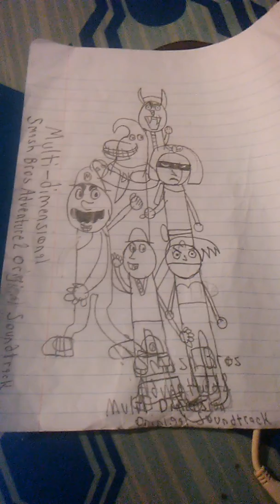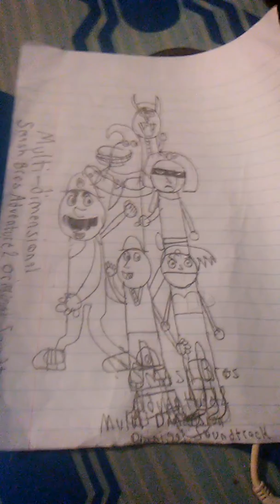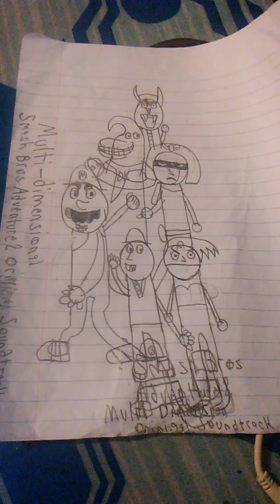The Supernatural (feat. Everett Bradley) - Final Chase Theme from Smash Bros. Adventure 2